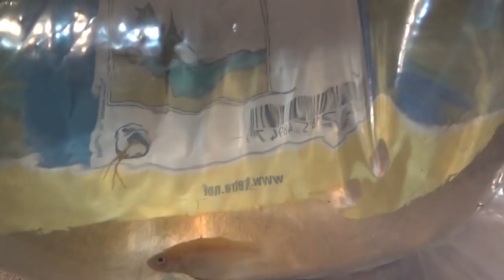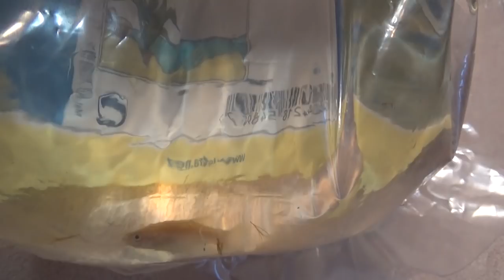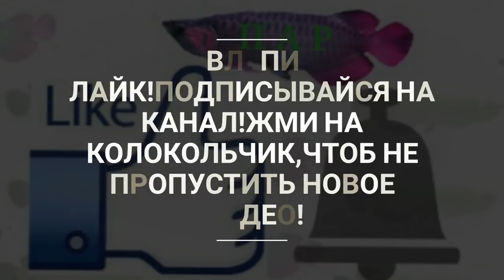Все о Данио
webmoney
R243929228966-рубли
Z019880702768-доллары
Номер карты СБЕРБАНК
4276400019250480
Жду Вас в Instagram